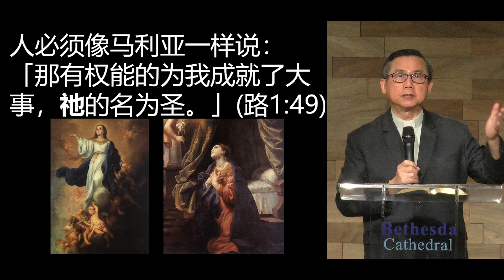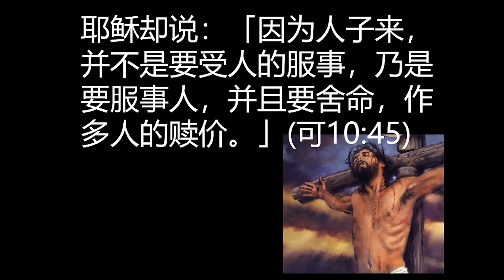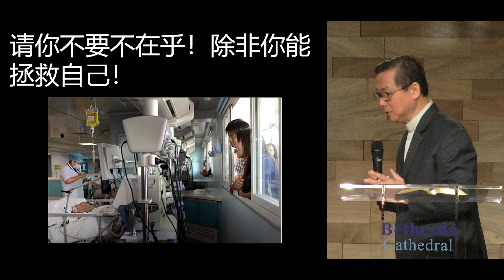不一样的圣诞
12月20日 讲道
讲员：苏立忠牧师